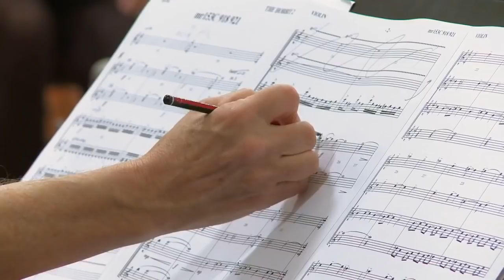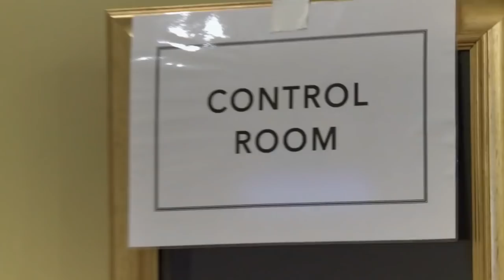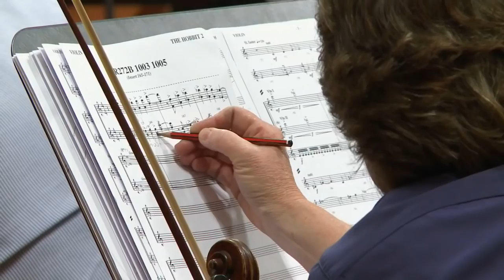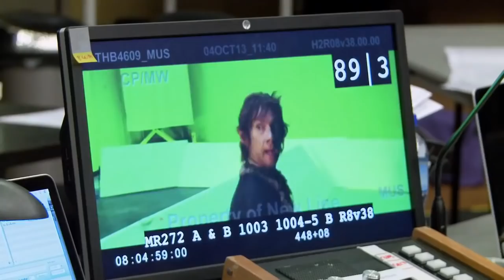The Hobbit: The Desolation of Smaug Production Blog #14 (2013) - Peter Jackson Movie HD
A younger and more reluctant Hobbit, Bilbo Baggins, sets out on a "unexpected journey" to the Lonely Mountain with a spirited group of Dwarves to reclaim a their stolen mountain home from a dragon named Smaug.